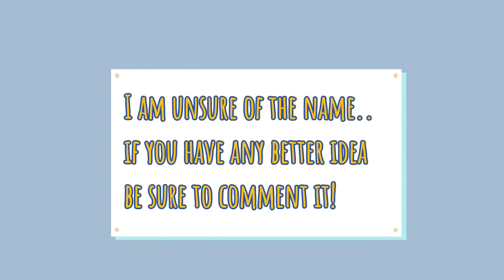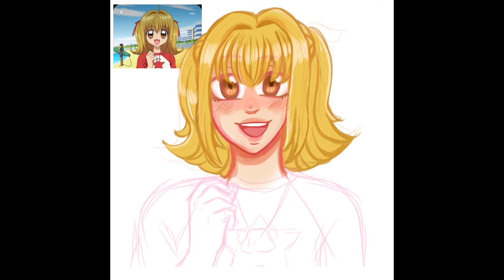Redrawing anime scenes: Mermaid Melody (Luchia)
Hello!!
I am going to start a new series called "redrawing scenes from anime/cartoons I have seen. I am unsure of the name so if you have any suggestions I will be happy to hear them!
I draw luchia from mermaid melody!
I watched this show when I was very young, I think 6 or 7. I have little to memories of mermaid melody. I remember watching it in French. I recently remembered there names again 😅. I distinctly remember Michal and her singing. Mermaid melody is an important anime to me because it's I have a lot of memories watching this with my siblings when I was little. I stopped watching anime for awhile but I think I will start a list of all the old anime I watched when I was little and start rewatching them!
Art work details:
I tried a new color style. I have been hearing a lot about rendering so I decided to try it. I believe it turned out pretty good!
Timelapse: 2 hours
App: Ibispaintx
All the music from this video are from DaystarProject; they do not belong to me!